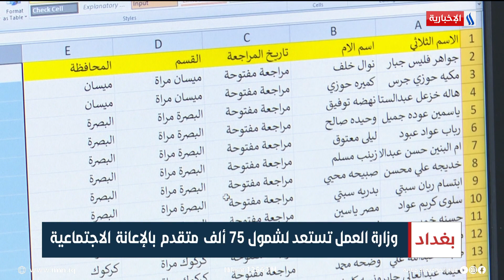وزارة العمل تستعد لشمول 75 ألف متقدم بالإعانة الاجتماعية | تقرير محمد العيداني